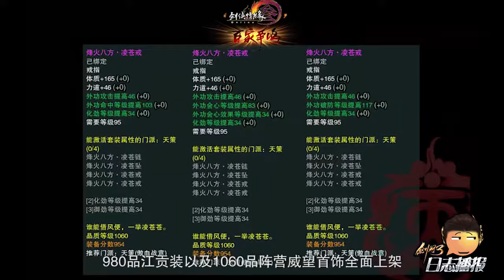【劍網三】【官方】新體型新系統 《劍網3》暑期新版百家爭鳴今日公測，全新內容搶先看.mp4